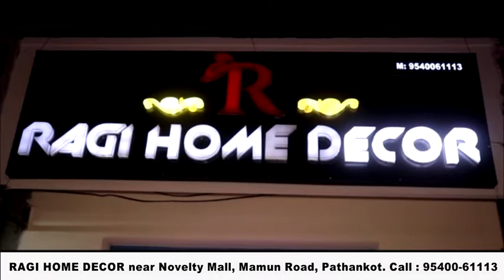पेट्रोल डीज़ल के दामों में बढ़ोतरी, पठानकोट के ऑटो चालकों ने बढ़ाये किराये